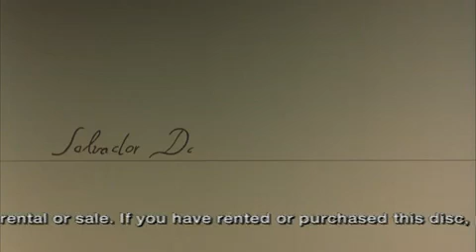Walt Disney & Salvador Dali - "Destino," a short film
A collaborative short film from Walt Disney and Salvador Dali.

The collaboration originally took place between 1945 and 1948, but was discarded due to the financial losses that Disney experienced during WWII. It wasn't until 1999 that the storyboards were discovered again, while Disney studios began conceptualizing Fantasia 2000. With some help from Salvador Dali's wife, Gala, the studio deciphered the storyboards and animated the short film, although it didn't end up making the cut for Fantasia 2000.

It's mostly a traditionally animated piece, although there are some places where they used digital animation instead.